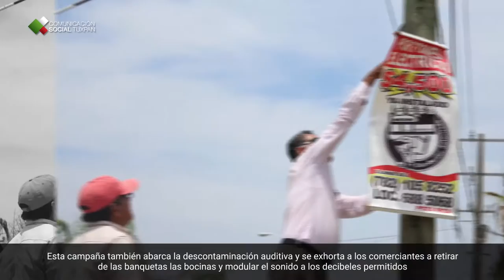PODCAST DEL 11 AL 15 DE JULIO DE 2016 DEL AYUNTAMIENTO DE TUXPAN VERACRUZ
TEXTO PODCAST DEL 11 AL 15 DE JULIO

➢ Arrancó la primera etapa de la campaña permanente de descontaminación visual y auditiva sobre los bulevares Jesús Reyes Heroles, Independencia, avenida Manuel López Arce y carretera a La Barra Norte, puntos en donde se retiró una gran cantidad de cartulinas, lonas y posters que estaban colocados sobre árboles y postes, así como estructuras fuera de reglamento. Esta campaña también abarca la descontaminación auditiva y se exhorta a los comerciantes a retirar de las banquetas las bocinas y modular el sonido a los decibeles permitidos, toda vez que sus equipos de sonido deben estar en el interior de sus establecimientos.

➢ El compromiso con el sector educativo  está más vigente que nunca y en esta ocasión se ratificó en un telebachillerato y en dos escuelas primarias de Tierra Blanca, Higueral y Chalahuite. Se invirtieron 1 millón 400 mil pesos con el objetivo de apoyar a estas escuelas, cuyos directivos llevaban años gestionando el mejoramiento de sus instalaciones.

➢ Autoridades municipales entregaron en la comunidad de Chalahuite, 10 cuartos dormitorios a igual número de familias que por muchos años vivieron en malas condiciones. Esta estrategia ha permitido que más de 200 familias de 9 colonias y 13 comunidades vivan ahora en mejores condiciones, puesto que la  administración inició con el programa denominado “Pisos de Cemento” pero al observar la gran necesidad de la población,  decidieron  invertir en lo que hoy se conoce como Cuartos Dormitorio.

➢ Del 16 de julio al 21 de agosto autoridades de los tres niveles de gobierno y agrupaciones de rescate, desplegarán todo su estado de fuerza  en los principales puntos de afluencia turística, como parte de la estrategia de seguridad del operativo salvavidas “Verano 2016”. Trabajarán desde sus ámbitos  de competencia en vigilar y procurar que este período vacacional transcurra en orden, exhortando a la población en general a cooperar  mediante la atención de las recomendaciones que se emitan.